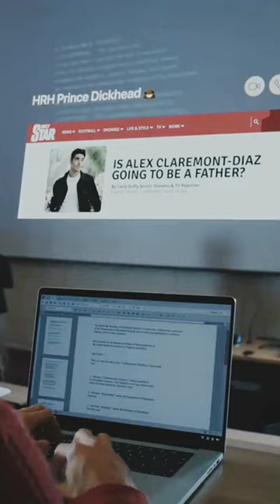“But we were ever so careful, dear.”